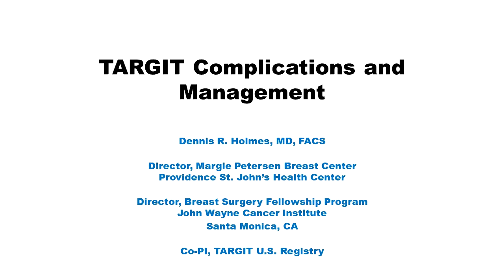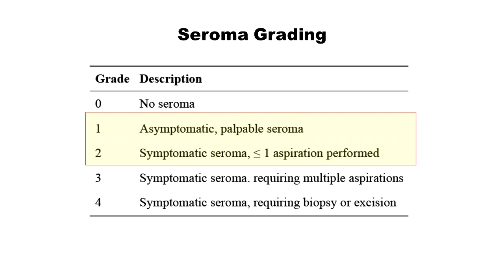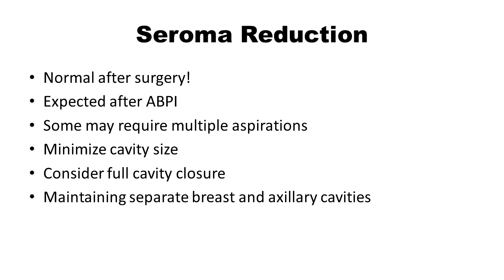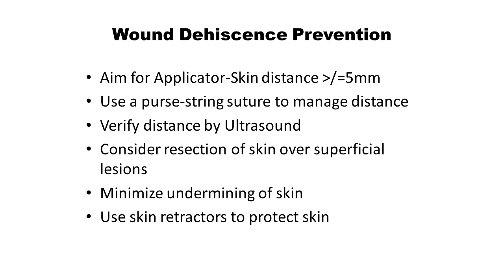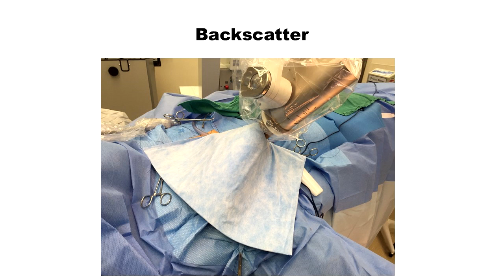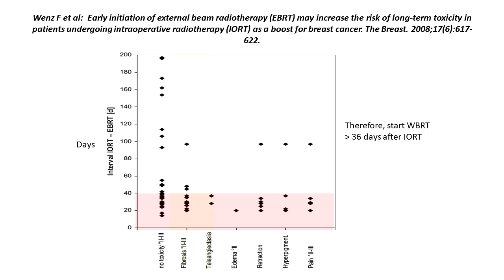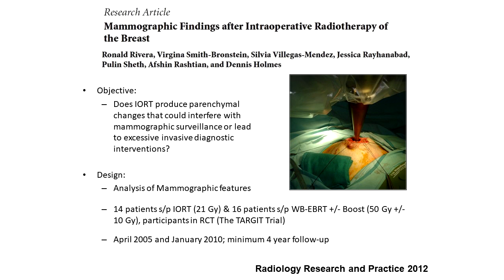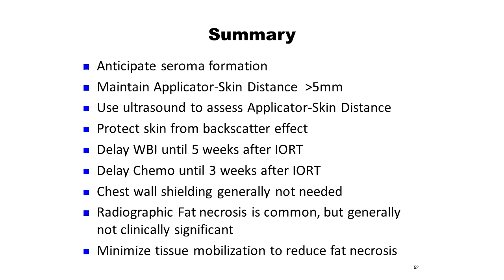TARGIT Complications and Management Holmes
Dr. Holmes presents lecture on complications associated with targeted Intraoperative Radiotherapy at the 2018 TARGIT Collaborative Group’s (TCG) annual meeting in Las Vegas, NV.  TCG is a national organization of surgeons, radiation oncologists, and physicists committed to advancing intraoperative radiotherapy collaborative research and advocacy.